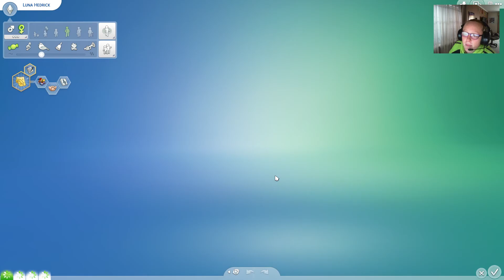Lets Play: The Sims 4 (Part 2)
Today I continue playing The Sims 4